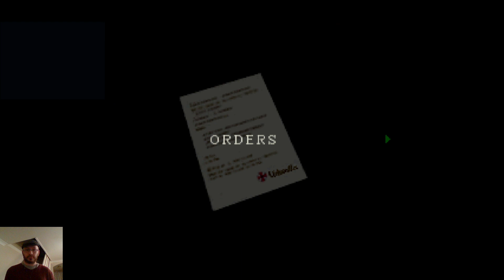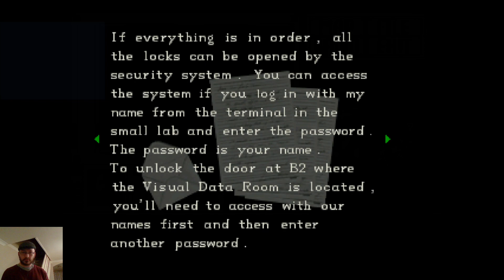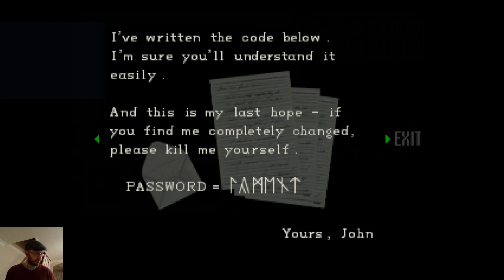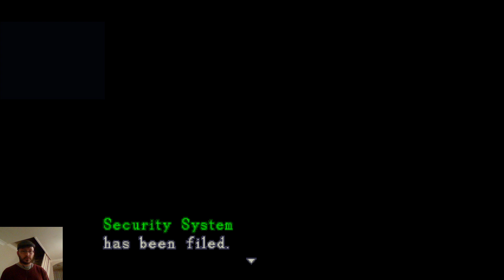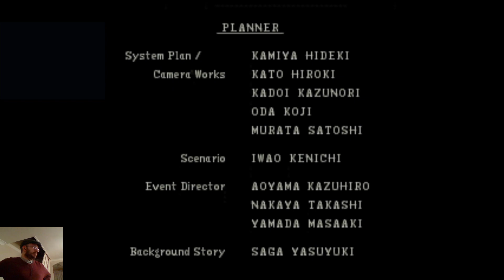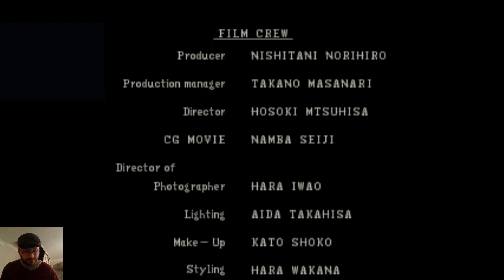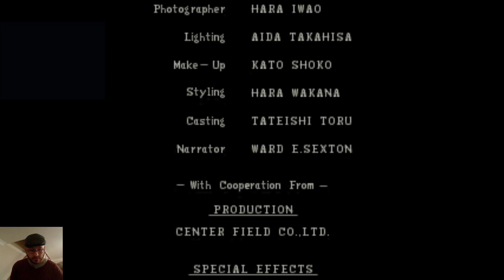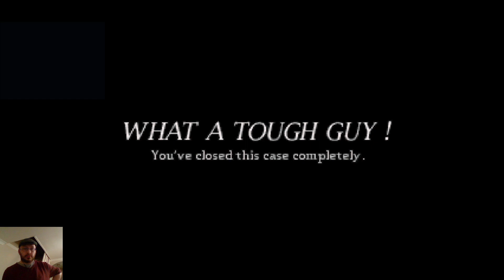Resident Evil Barry's Mod! Version 2.1. Created by Aydan Watkins. Casual Playthrough.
Full casual playthrough of Resident Evil, Barry's Mod Version 2.1. Created by Aydan Watkins. As streamed live on Twitch 27/02/21.

Presenting "Resident Evil Barry's Mod", Version 2.1. The latest version by creator Aydan Watkins. A different take on the original Resident Evil story, take control of Resident Evil side character Barry Burton as he takes centre stage in the horrific world of the original game. Featuring reshuffled item locations, enemies and puzzle solutions, aswell as several quirks (barry's "Jill Sandwich" on starting the game never fails to make me chuckle), Barry's Mod is another brilliant take on the original classic game of the series. This playthrough will take you from start to finish, as streamed live on my Twitch channel.

I stream on Twitch every 2/3 days (usually every 2) 12MN GMT. Many are then uploaded to my Youtube for archive purposes.

Laptop Specs; Dell G5 5587
Processor; 8th Generation Intel(R) Core(T M) i7-8750H Processor (6-Core, 9MB Cache, up to 4.1GHz w/ Turbo Boost)
GPU; Nvidia Geforce GTX 1060 with MaxQ design 6GB GDDR5.
HDD/SSD; Dell 512GB SSD(Boot Drive)+1TB HDD.
Monitor; 15.6-inch UHD (3840 x 2160) IPS Anti-Glare LED-Backlit Display
Keyboard; Internal UK-Irish Keyboard (Backlit)
Microphone; RS Nano 710 Gaming Series
Mouse; Logitech M720 Triathlon Pro
Controller (where applicable); Generic USB Game controller with ps1/ps2 Dualshock style button configuration.
Ariana Homeware USB Cooling Pad.